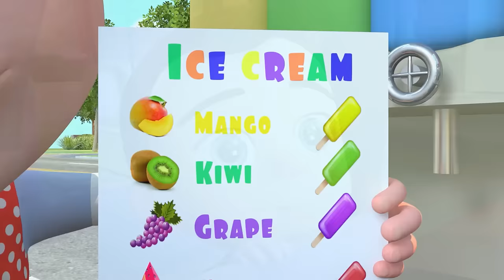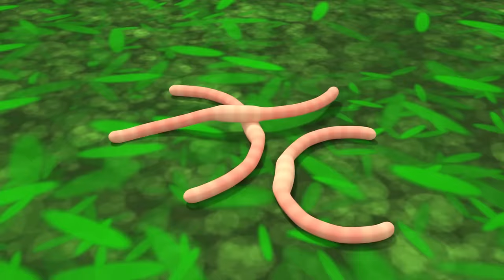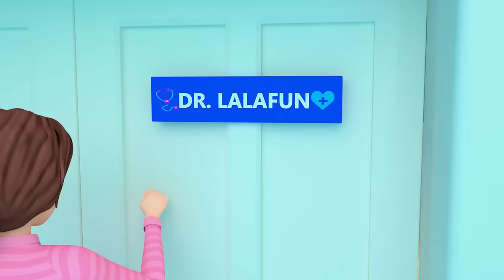Ice Cream Song - Children Toddler Songs - Nursery Rhymes & Kids Songs